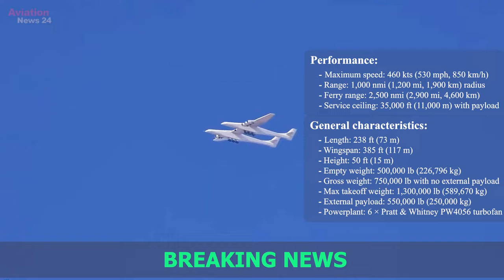Stratolaunch Roc completes 3rd test flight | World's largest airplane | Aviation News 24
Stratolaunch has successfully completed a third test flight of its Roc carrier aircraft. The flight took place on January 16 and lasted for 4 hours, 23 minutes over the Mojave Desert.

Find out more in today's video.

new,
news,
2022,
aviation,
aviation news,
aviation news 24,
aviation news today,
aviation news latest,
aviation news weekly,
stratolaunch,
roc,
stratolaunch roc,
world's largest airplane,
model 351,
scaled composites,
scaled composites model 351,
scaled composites model 351 Stratolaunch,
biggest jet,
largest airplane,
boeing 747,
boeing 747-400,
747-400,
retired 747,
mojave,
mojave airport,
mojave desert,
carrier aircraft,
spacecraft,
zachary krevor,
twin fuselage airplane,
twin fuselage,
air launch to orbit,
air launch to orbit rockets,
flying boat,
hughes h-4 hercules,
dream chaser,
orbital atk,
pegasus xl,
roc 3rd flight